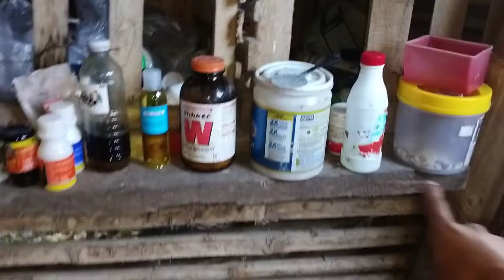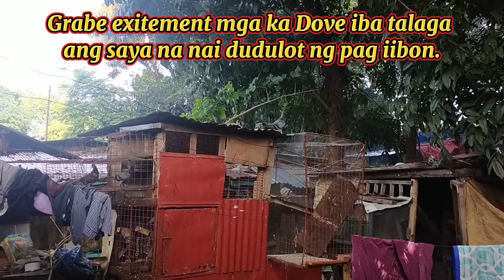VLOG#82 | LOFT VISIT + ABANGAN SERYE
My instagram acc:
-christianmonzon24

My twitter acc:
-christianmonz18

My facebook acc:
-Christian monzon

Thanks po💕